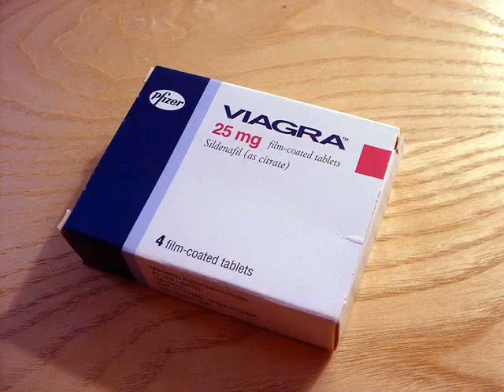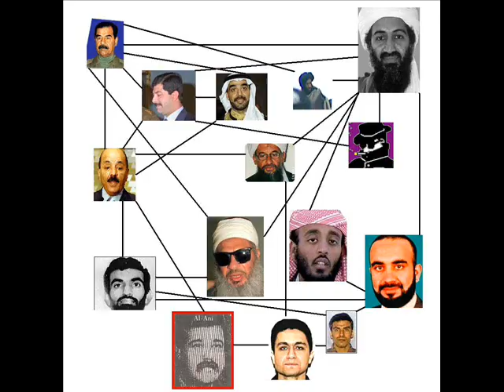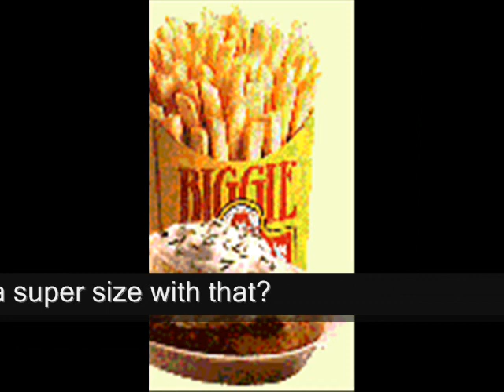Underwear Goes Inside the Pants; Lazyboy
lazyboy remake video